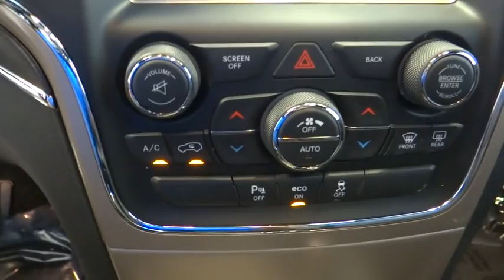2015 Jeep Grand Cherokee Norco, Corona, Riverside, San Bernardino, Ontario 15J899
2015 Jeep Grand Cherokee

Outstanding design defines the 2015 Jeep Grand Cherokee! Maximum utility meets passenger comfort in the midsize segment! Top features include front dual zone air conditioning, heated steering wheel, a power rear cargo door, and voice activated navigation. It features an automatic transmission, rear-wheel drive, and a refined 6 cylinder engine. We pride ourselves in consistently exceeding our customer's expectations. Stop by our dealership or give us a call for more information.